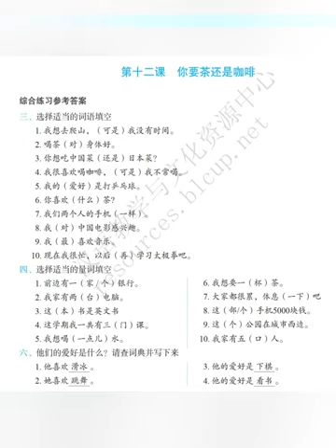Developing Chinese Elementary Comprehensive Course 1 Lesson 12 Audio + Answers